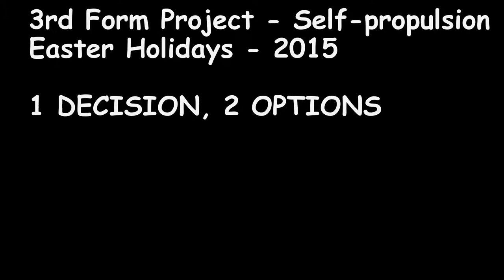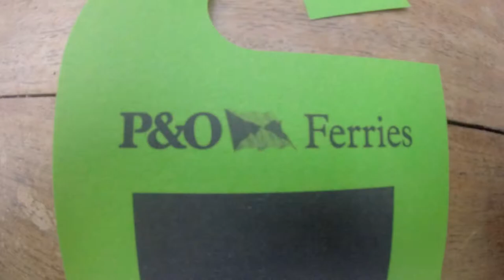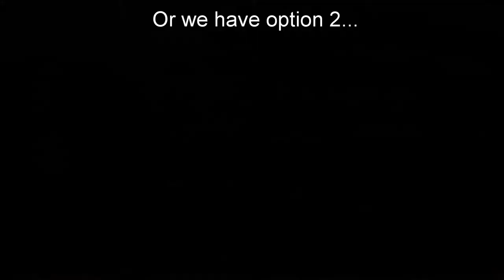1 Decision, 2 Options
My 3rd Form Project GoPro Video. Self-propulsion.
Music = Earthsong - Michael Jackson
             Shake It Out - Florence and The Machine